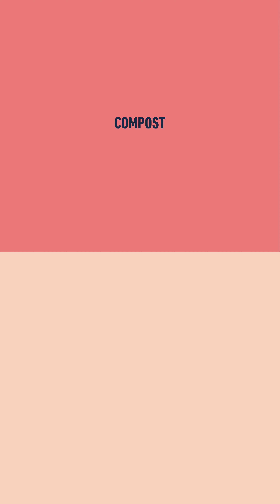👋 MA FÉDÉ #1 : Roberto & Camille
Découvrez les salarié.es de la Ligue de l'enseignement de Paris à travers un nouveau format vidéo 🔥

Camille et Roberto, volontaires en Service Civique au siège ouvrent le bal ce mois-ci 😉

L’objectif de ces vidéos ? Donner un aperçu des métiers et des personnalités qui composent la grande équipe de la Fédération de Paris.

Bonne humeur garantie !! 🥳